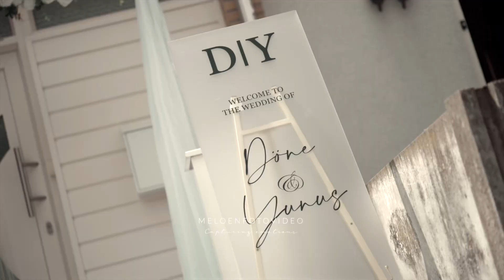Dügün day of Döne and Yunus @ het paleis schiedam Meloenfotovideo